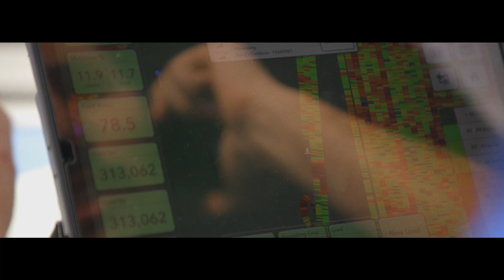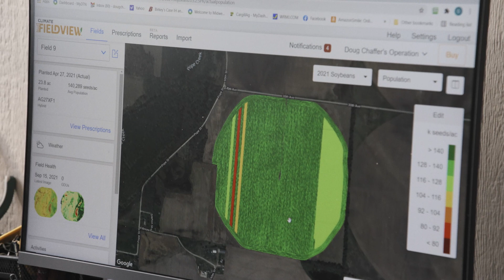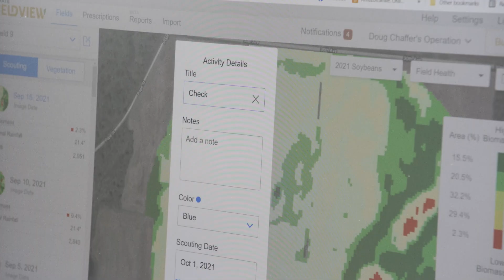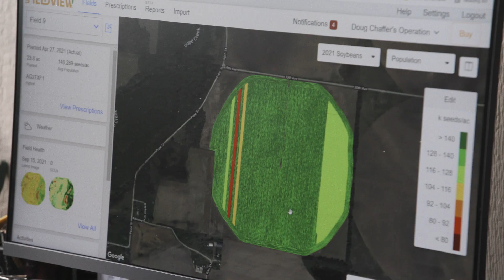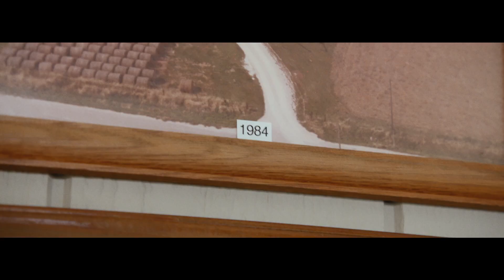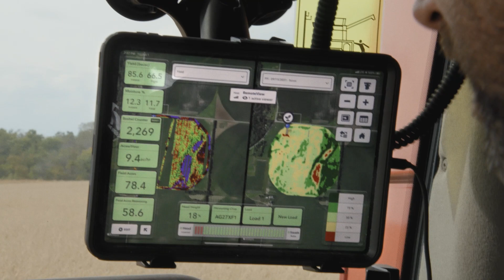The Next Bushel | Ep. 4: Technology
Giving a farmer some actionable insights is like giving a marching band a director. Together, they can make every variable play the right note at the right time, and march to a tune that yields success … and ultimately helps us chase down the NextBushel. Join Asgrow® enthusiast Clint Chaffer as he heads home to Illinois to track down data.

The next bushel is just waiting to be found, and we’re doing everything we can to help you find it. Follow along with us on our journey to find OneMoreBushel out of each and every soybean.